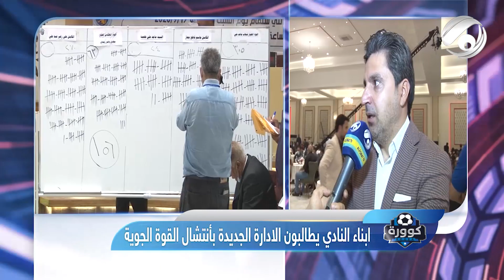ماذا قال هوار ملا محمد وجاسم غلام وجاسم سوادي وهيثم كاظم عن انتخابات القوة الجوية ..